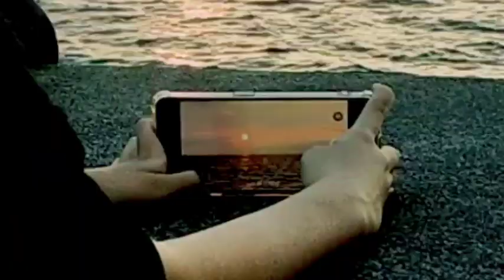Family Day in SM by the Bay|Mall Of Asia PHILIPPINES by Matthew's Wonderful World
Family Day in SM mall of Asia by Matthew's Wonderful World.